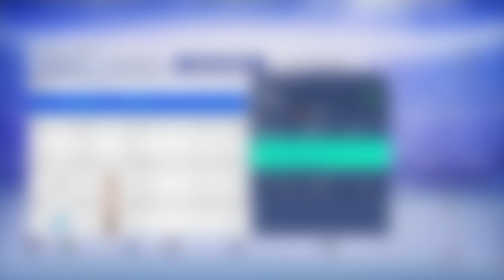WINTERTRANSFERS!! 😍😏 DE LIGT oder TAH - WEN WÜRDEST DU HOLEN?? 🤔❓ - FIFA 19 FC Bayern Karriere #7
FIFA 19 bestellen*
Alle Episoden in der Playlist: BITTE ÄNDERN IST FIFA 16 LIVERPOOL KARRIERE DU FAULER SACK

Ich hoffe wir hören uns dort ;)